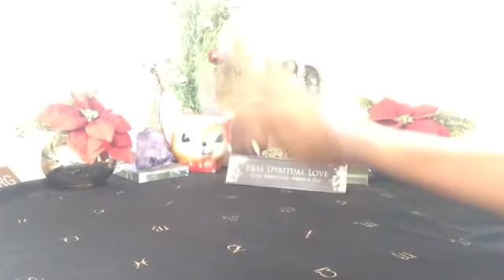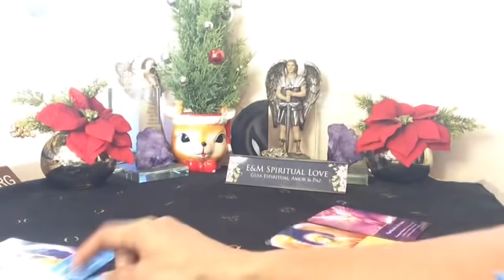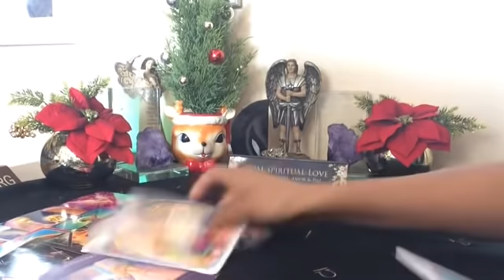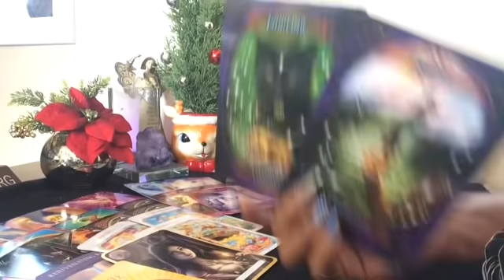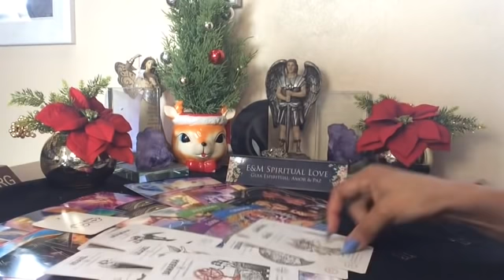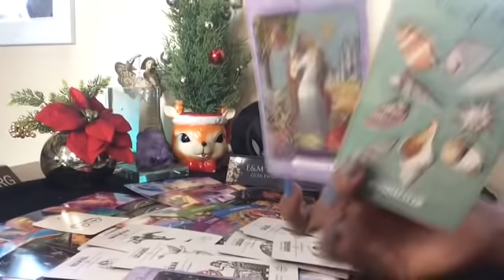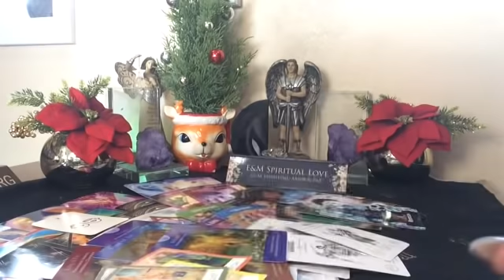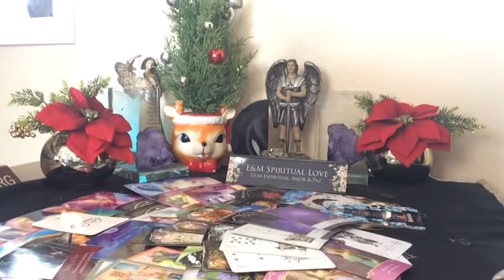VIRGO ♍️ MENSAJE ESPECIAL PARA TI 🙏🕯🎉